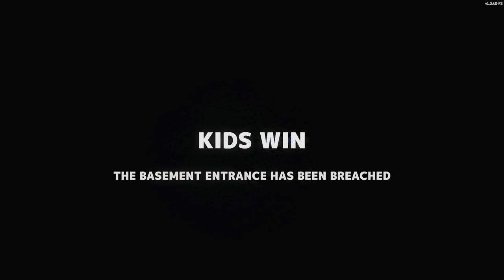Brave Teams Up with Inventor | We Shot The Butcher Multiple Times, But Can We WIN? *SECRET NEIGHBOR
Hey buddies, how's it going! Today we're playing the new MAP "Missing or Wanted?" Map 4 as Double Brave. Expect daily episodes with new content and new maps!

Secret Neighbor is a multiplayer Social Horror game set in the Hello Neighbor universe. A group of kids try to sneak into their creepy Neighbor's house. Events of the game take place between Act 1 and 2 of the original Hello Neighbor game. 6 players sneak into the house, trying to get into the locked basement door -- only to realize one of them is the Neighbor in disguise.

Yes, you can play as the Neighbor.
As the Neighbor, you choose from several classes and use everything in your power to prevent intruders from succeeding. Initially, you are in disguise, and it's up to you to gain trust of other players to lure them away form the group and have them go missing. Your arsenal consists of useful gadgets such as bear traps, a secret control room, smoke bombs, and more. The best players in the game are the ones who convince groups of people that someone else is the Neighbor. It feels like that scene from "The Thing" where characters test each other for who's the traitor. Practice your roleplay skills.

Playing as the intruders
A group of friends are searching for their missing friend. Everyone thinks he's locked in the creepy Neighbor's basement. The only logical thing to do is to break into the neighbor's house and into his basement. Intruders come equipped with classes and different abilities. Bagger will have extra storage space, Brave will be able to give everyone a speed boost, the Detective knows where the keys are, and more. Using these abilities, players need to scavenge the house for basement keys, and valuable loot they can use to upgrade their skills and equipment.